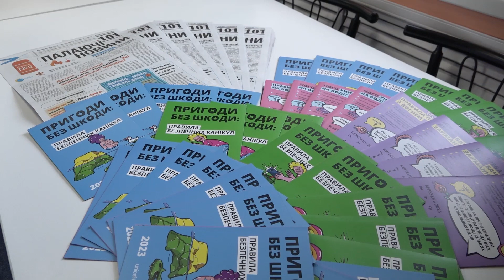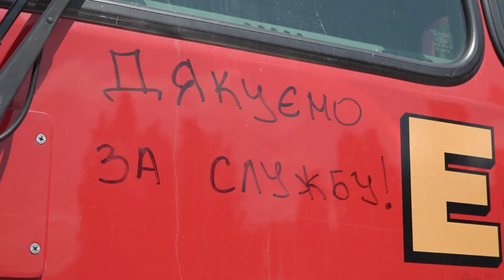☀️💣Як зробити дитячі канікули безпечними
Все задля безпеки дітей. У Миколаєві на базі точки Спільно фахівці Державної служби з надзвичайних ситуацій продовжують вчити маленьких миколаївців правилам мінної безпеки. Сьогодні рятувальники розповіли малечі про те, як діяти у випадку знаходження вибухонебезпечних предметів та як уникнути небезпеки що виникає у літній період. Як розважали та вчили малечі розкажемо далі.